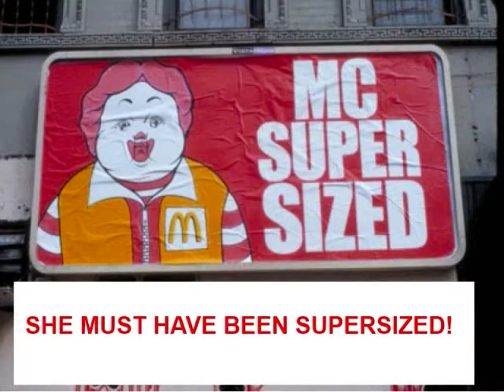Focal Points "And That's The Bottom Line"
Words and Music By Don & Jeff Orr

Produced by and featuring Dee Long